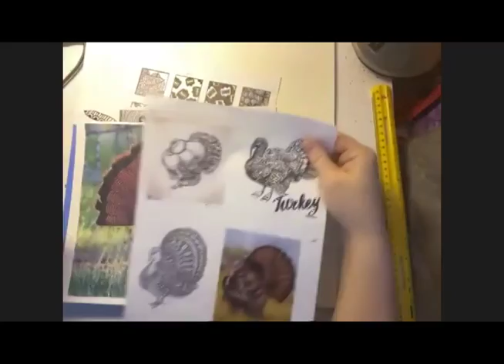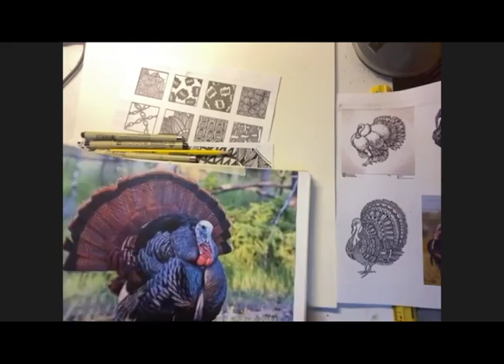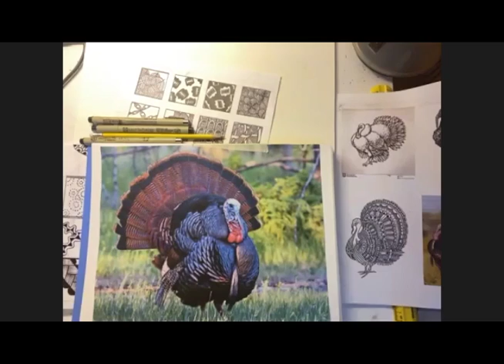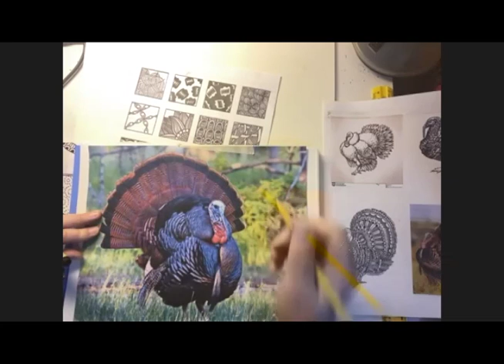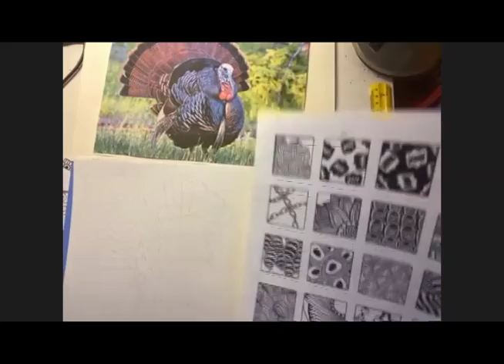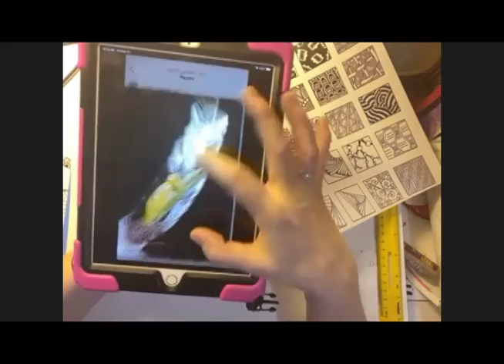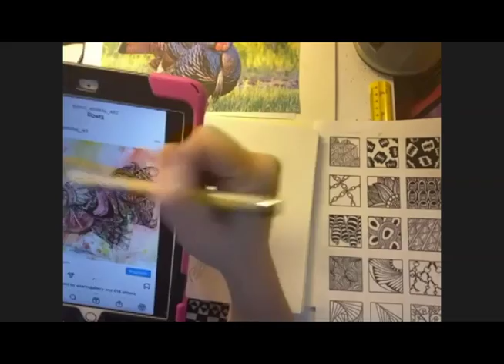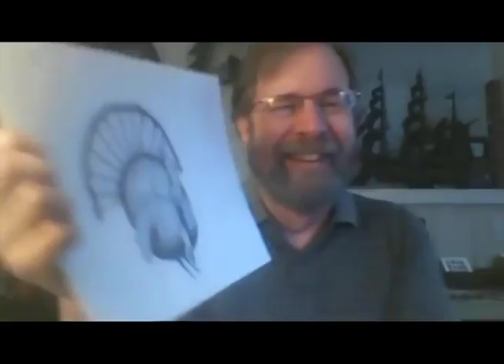MILL Basic Drawing (Fall Semester, Week 5)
With Instructor Nanci Iovino